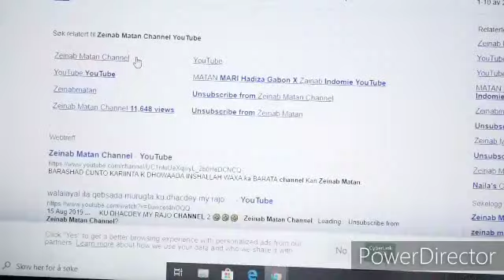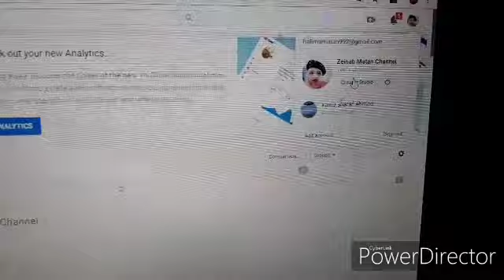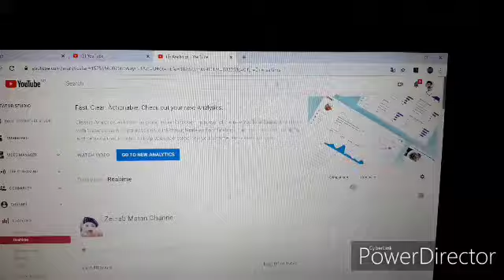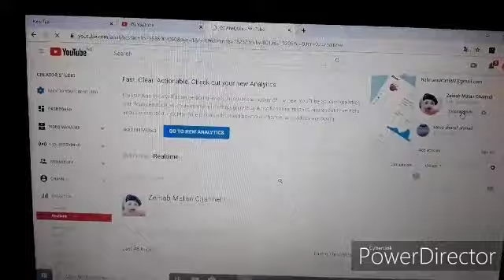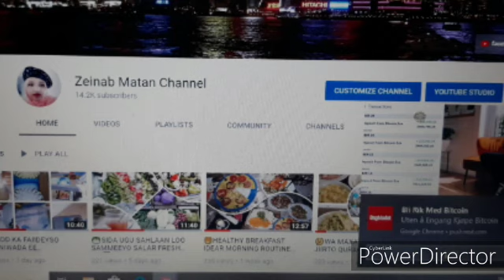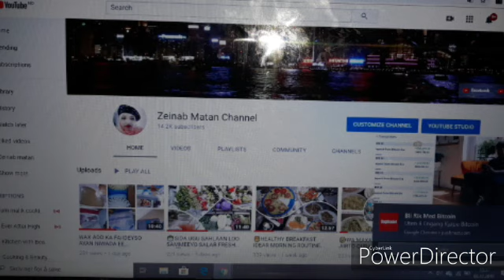DIGNIIN SHARCIYADA CUSUB EE YOUTUBE( SHARCIGAAS WAA INAD BUUXISAA SI DEGDEG AH)